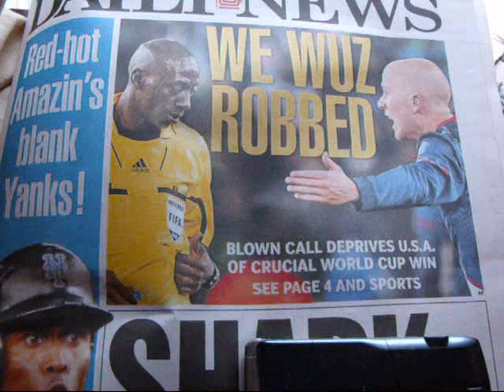USA Robbed in WORLD CUP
The USA was Robbed in "World Cup" play in South Africa the other day (Friday June 18, 2010) by "The Worst Call in WORLD CUP History" by referee
"Koman Coulibaly" nullifying "Goal made by Adu" to give the USA a 3 - 2 lead over SLOVENIA. Donovan and Michael Bradley also scored GOALS for the USA